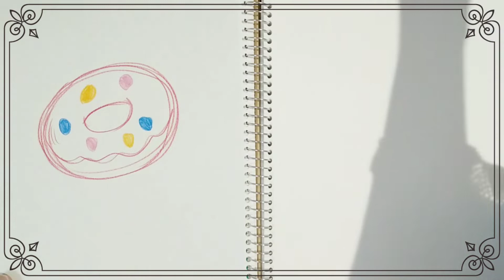カラフルなドーナツを描く音🍩ASMR💖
色鉛筆でカラフルなドーナツを描きました🌈